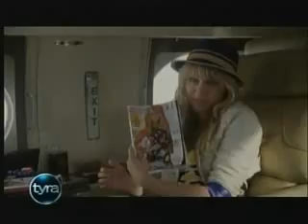Miley Cyrus Interview At Tyra Banks Show 4/10/09 Part 4/6 HQ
Miley Cyrus stops by the Tyra Banks show!